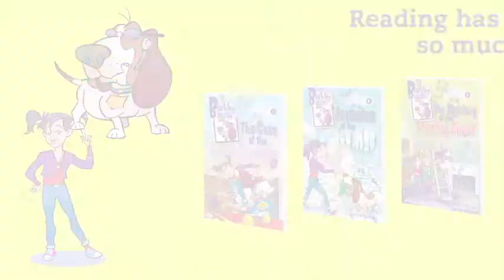BARKLEY, SECRET SERVICE DOG Chapter Book Series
Exciting new Chapter Book Series for 8 - 12 year old readers.  There's a new hi-tech hero in the White House.  Barkley, Secret Service Dog.  Amazing illustraions!  Wonderful mysteries to solve.  Don't miss a single new book.
BARKLEY makes reading FUN again!